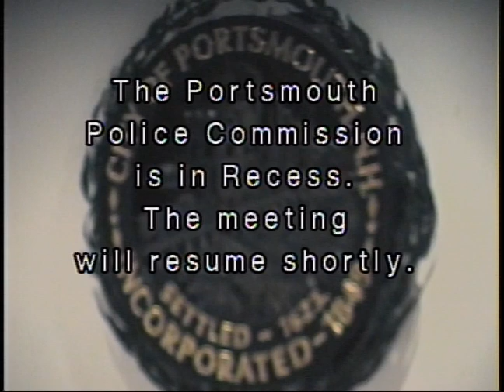Police Commission 6.17.15